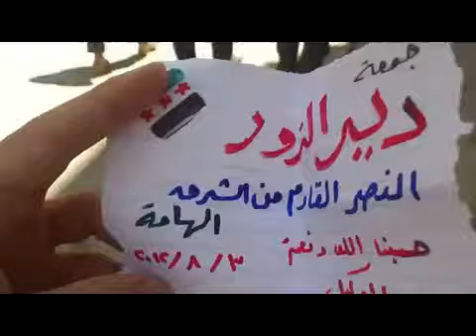3 8 Al Hameh Damascus أوغاريت الهامة ريف دمشق , مظاهرات ديرالزور النصر القادم من الشرق